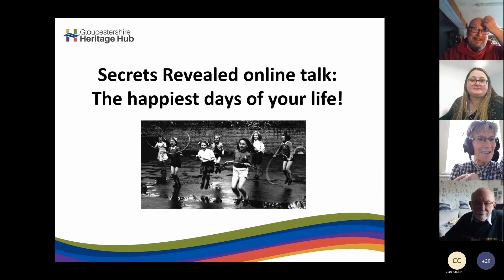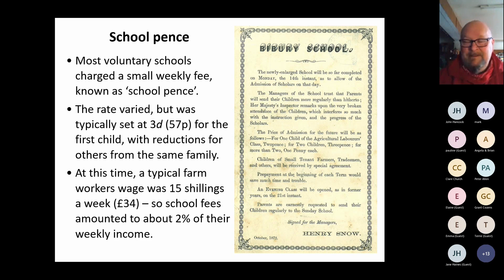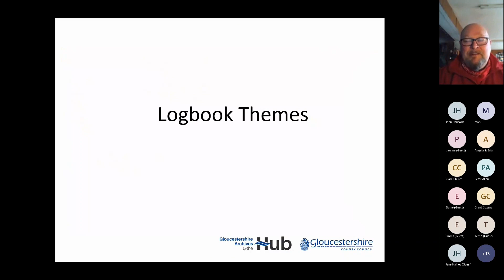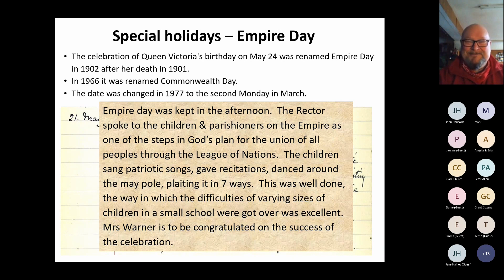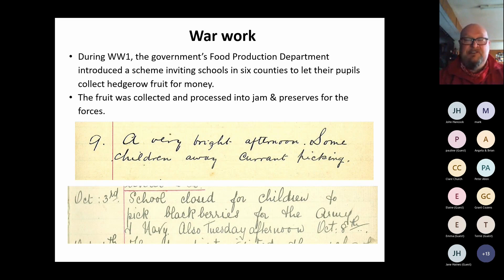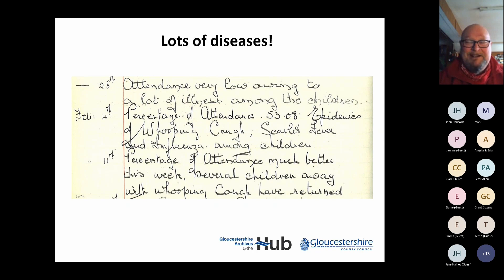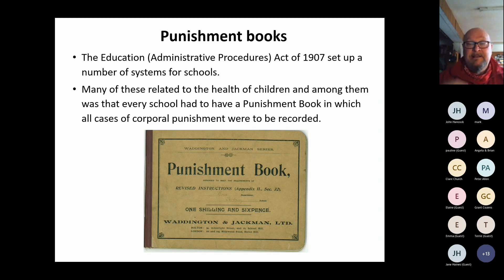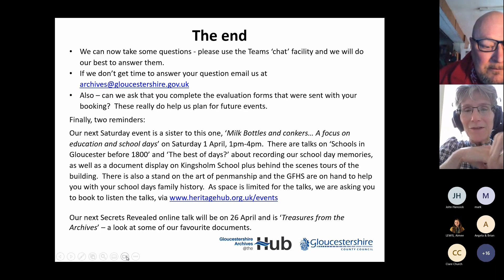Secrets Revealed online talk: the happiest days of your life!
School days generate a vast raft of memories: school milk, PE/gym, games, endless maths lessons, school dinners (chocolate crunch = heaven, tapioca = hell), playground noise, exams, conkers, pushing and shoving in the corridors, and not forgetting dinner ladies, teachers and the head.

This presentation looks at the origins of schooling in the county and some of the wealth of school related records that are contained within Gloucestershire Archives.  The bulk of these records are from the Victorian period and are mostly drawn from school logbooks (almost magical tomes that recorded the daily activity at schools and which provide fascinating insights onto the past lives of schools), admission registers and punishment books.

This monthly series of leisurely lunchtime learning sessions are great for those who are new to learning about the past and for those passionate about history, keen to expand their knowledge on a given subject in a focused session.

Led by experts at Gloucestershire Archives they are easy to digest, laced with humour and full of headline facts and contextual information ready to unlock an the secrets of a time gone by.

Secrets Revealed are live online seminars that bring together a community of people with a shared interest in history, heritage, culture and their importance in today’s world.